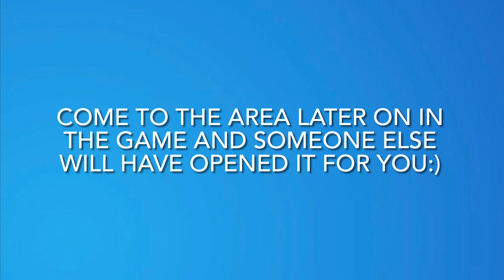How to Unlock FREE Indiana Jones Emote! Indy’s Dustoff Emote!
Fortnite How to Unlock Indy’s Dustoff emote - Chapter 3 Season 3

Other videos - UNLOCKING *DARTH VADER* in FORTNITE after 11 Days, without buying ANY TIERS (0 Tiers bought)